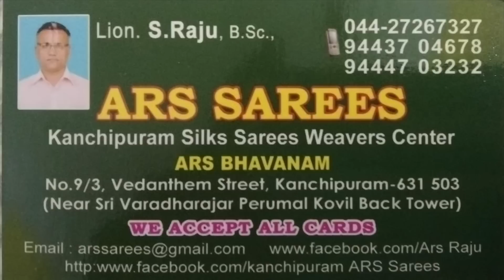கூரப்புடவை, பட்டு, மடிசார் - ARS Sarees @Kanchipuram Silk ,Madisar 6/9/10 Yards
Mr. Raju
ARS Sarees
ARS Bhavanam
9/3 Vedanthem Street
Kanchipuram 631503